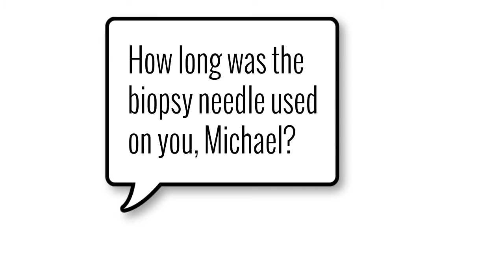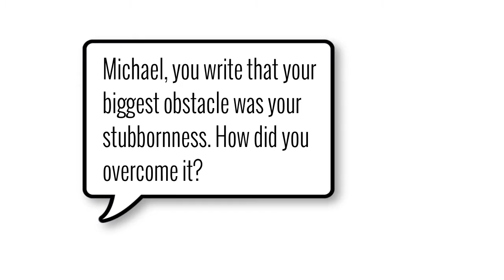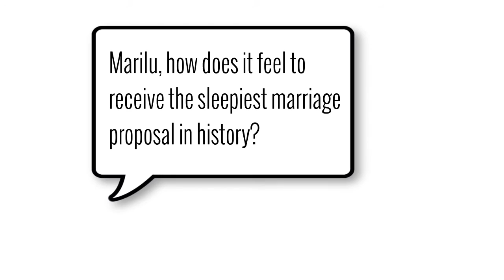Kirkus TV Interview with Marilu Henner & Michael Brown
After they’d been dating only a short while, and as they were falling in love, Marilu Henner and Michael Brown were hit with the ultimate bad news: Michael was diagnosed with cancer. Refusing traditional care, they pieced together a personal and holistic view on battling his cancer, all while forging an unbreakable bond. In this moving and informative book, Marilu pulls back the curtain on how they dealt with the blow. She relates her holistic perspective on health—including the superfoods, exercises, and immunotherapy they used to fight back—and why a diagnosis doesn’t have to be the end of romance or of a happy and fulfilling life. “An inspiring love story wrapped in a serious call for new ways to treat disease,” our reviewer writes.